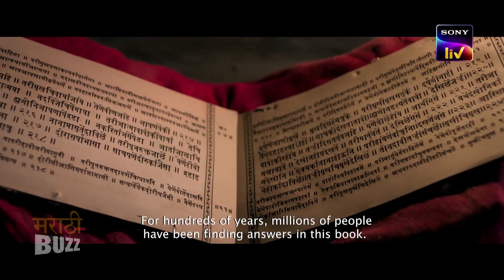Dithee ( दिठी ) | Trailer Highlights | Sumitra Bhave | Dilip Prabhavalkar | Marathi Film 2021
प्रसिध्द दिग्दर्शिका सुमित्रा भावे ह्यांचा 'दिठी' हा शेवटचा दिग्दर्शित केलेला चित्रपट आधारित आहे एका सामान्य लोहार काम करणाऱ्या व्यक्तीवर,  जो आपल्या मुलाच्या मृत्यूच्या वेदनेतून अद्वैतवादीतत्वाचा अनुभव घेतो.
नुकताच या चित्रपटाचा ट्रेलर प्रदर्शित झाला. याविषयी सविस्तर पाहा "अल्ट्रा मराठी बज"च्या विडिओ मधून.
(SonyLIV वर २१ मे पासून Dithee चित्रपट पाहता येईल !)
Report & Voice Over By Sagar Maladkar Video Editor Ajay Shukla FOOTAGE COURTESY - Sony Liv & Media Buzz Team